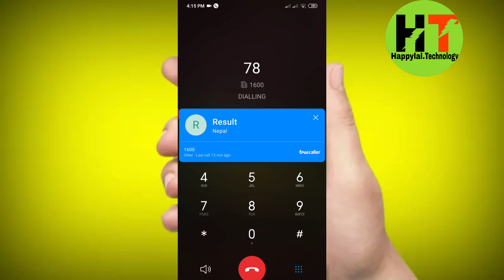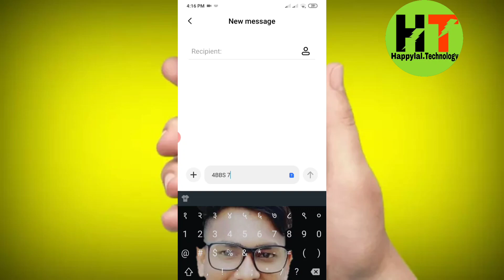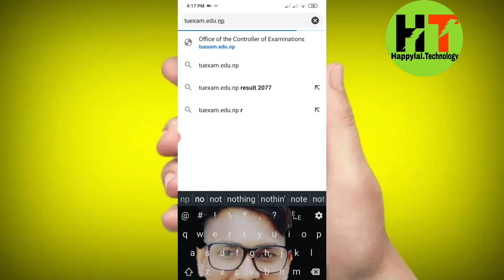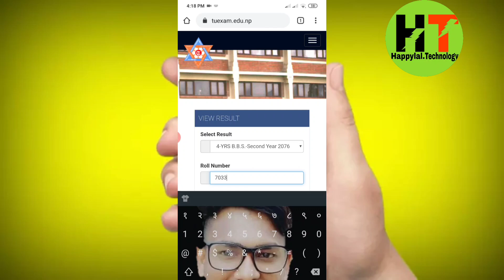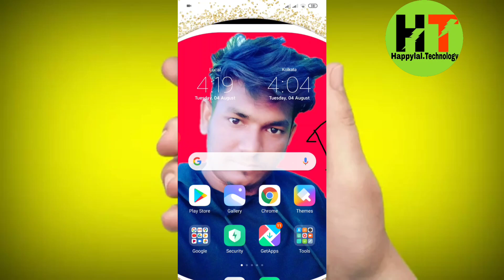BBS 1st year result | How to check BBS result | how to check bbs result with marksheet | BBS Resu..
and research .